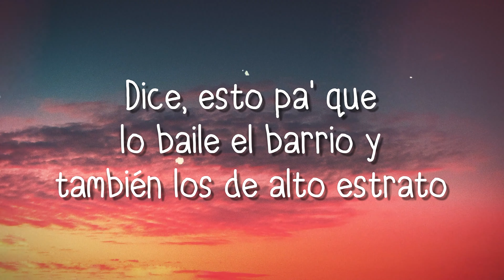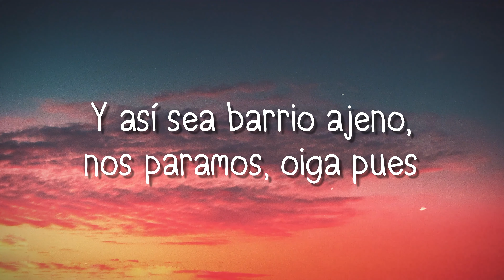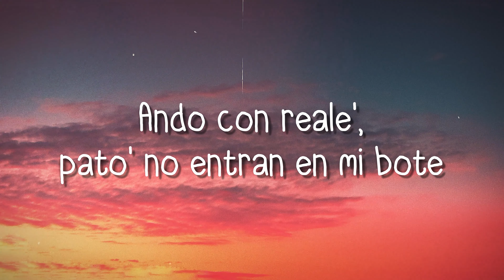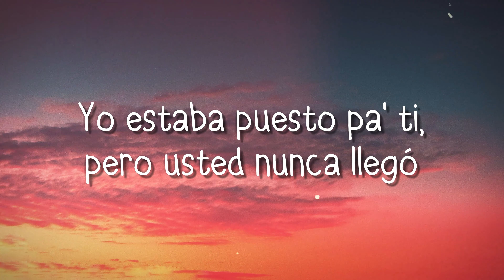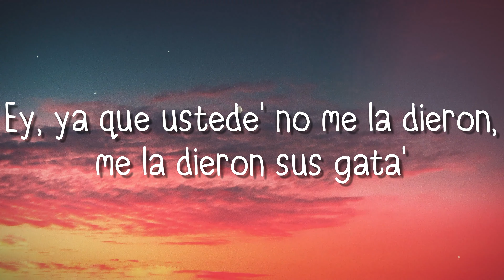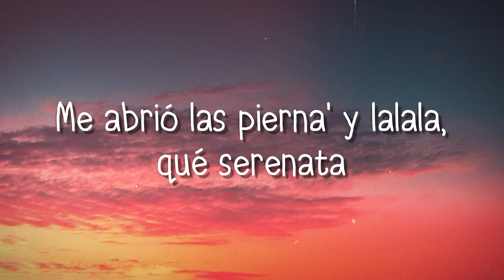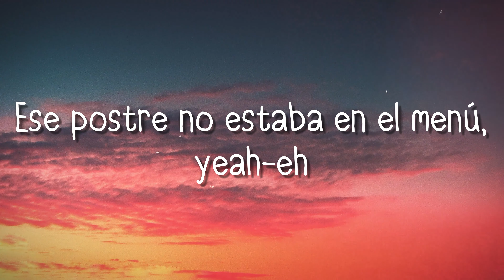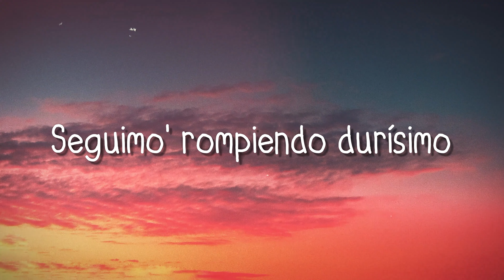L.N.E.M ft. Kapla y Miky, Philip, Blessd - Maluma {Lyrics Video} 🍾